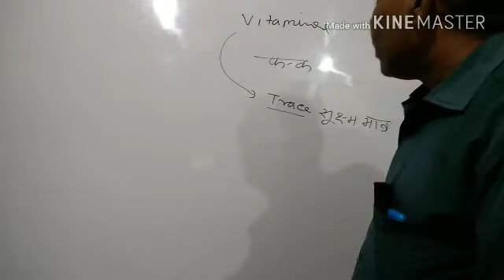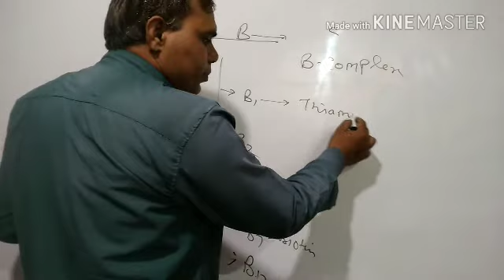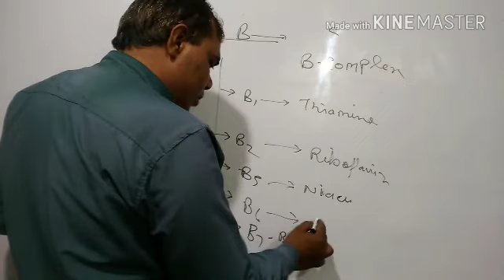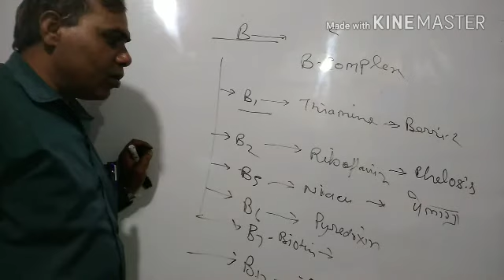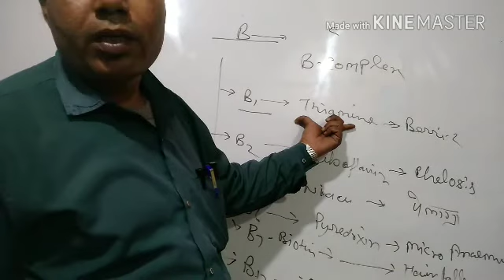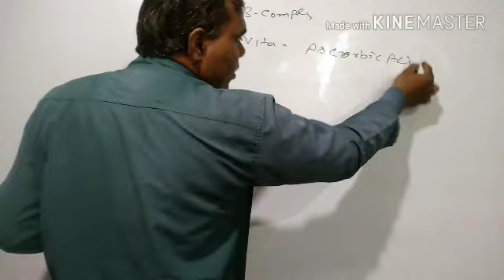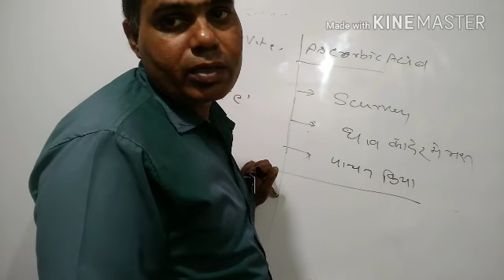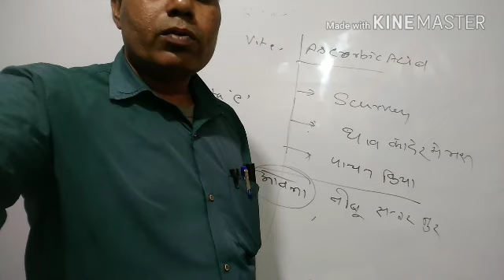vitamin (Biology part-7)